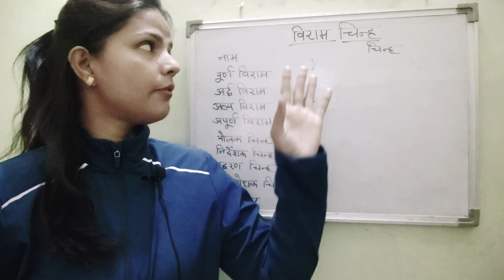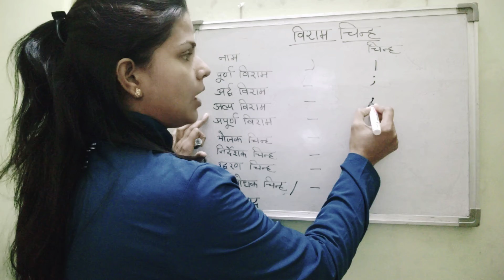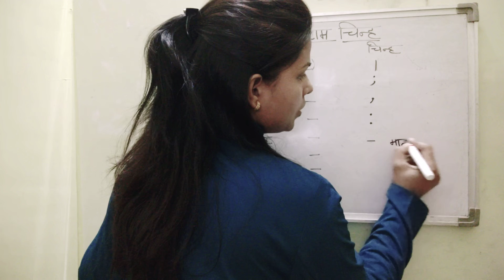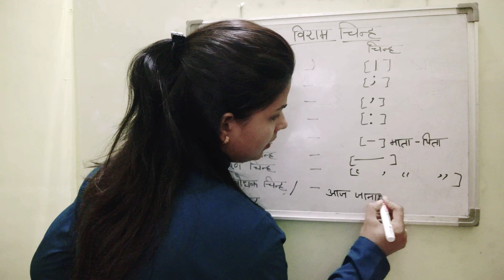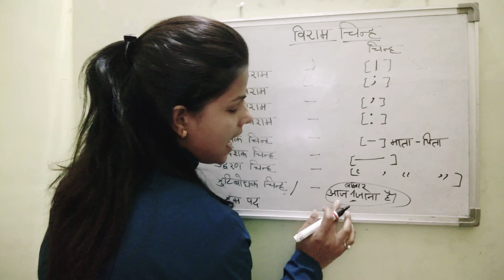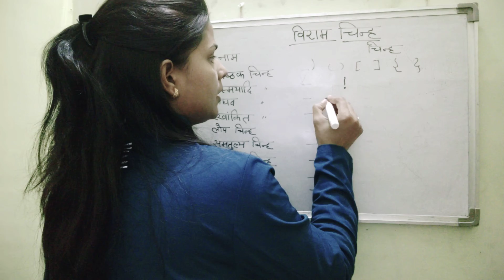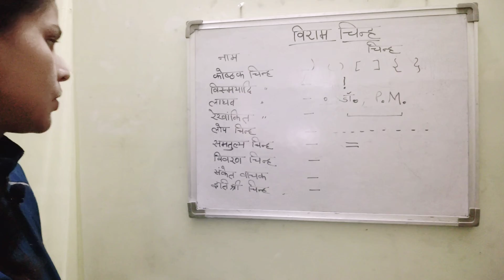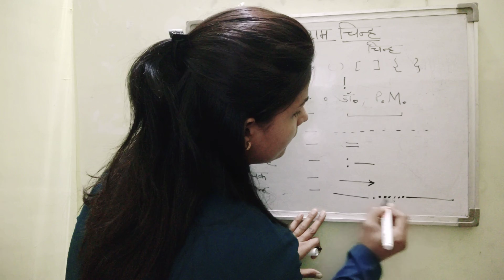विराम चिन्ह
विराम चिन्हों की जानकारी